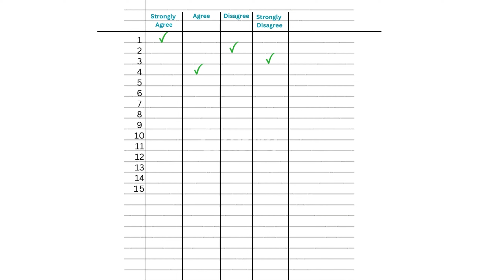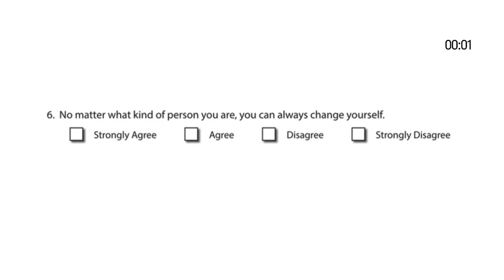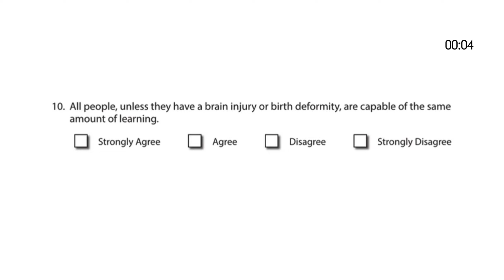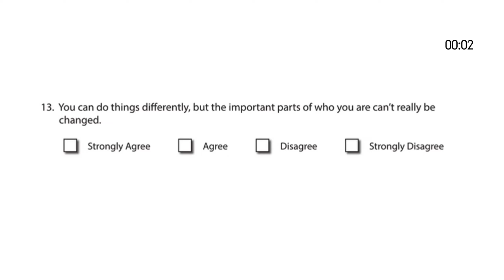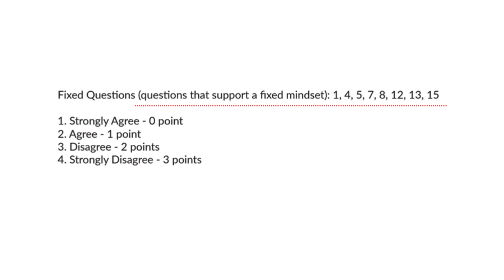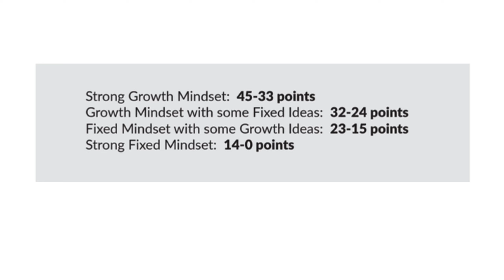Growth VS Fixed Mindset Explained + FREE Mindset Test 🚀 : Unlock Your Potential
Unlock Your Potential: Growth VS Fixed Mindset Explained + FREE Mindset Test 🚀

Discover the secrets to achieving your full potential! In this video, we dive deep into the Growth Mindset vs Fixed Mindset debate. Learn how your mindset can impact your success, happiness, and overall life satisfaction.

🔍 What You'll Learn:

The key differences between a Growth Mindset and a Fixed Mindset
Real-life examples of how these mindsets shape our lives
Strategies to develop a Growth Mindset
Common pitfalls of a Fixed Mindset and how to overcome them
🧠 FREE Mindset Test: Find out if you have a Growth or Fixed Mindset with our quick and easy test. Discover insights about yourself and get personalized tips to foster a Growth Mindset.

Proven techniques to boost your personal and professional growth
Inspirational stories of people who shifted from a Fixed to a Growth Mindset
Practical exercises to reinforce a Growth Mindset every day
📈 Boost Your Success:
Embrace challenges, learn from criticism, and cultivate resilience. Whether you're a student, professional, or lifelong learner, this video is packed with actionable tips to help you thrive.

📢 Join the Conversation: Share your results from the Mindset Test in the comments! Let's build a community of growth-oriented individuals.

Watch now and start your journey towards a more empowered, successful you! 🚀

I'm Mansi Gupta, a Computer Science graduate with Rank 2 in B.Tech 🏫, 21U21 Awardee 🏆, Public Speaker 🎤, Soft Skills & Personality Development Coach💡.

💼 On this channel, I share insights on excelling in your career, achieving personal growth, and standing out in the crowd.  Expect new videos every 3 times a week, covering topics like productivity ⏳, work-life balance, career advice, startups, and much more.

Join me on this journey of continuous learning and growth! 🚀